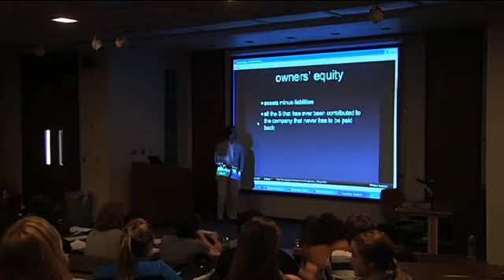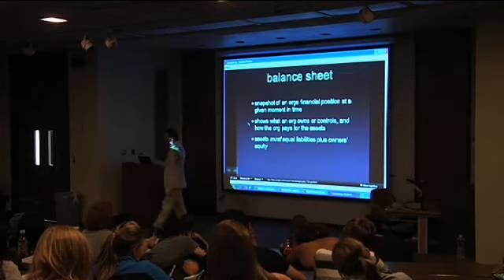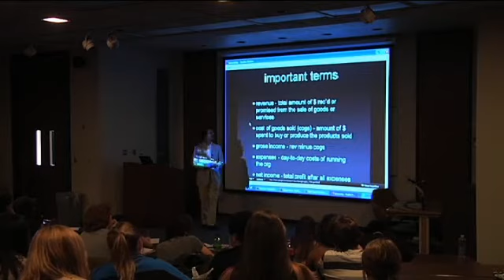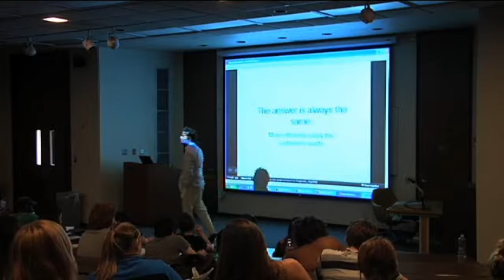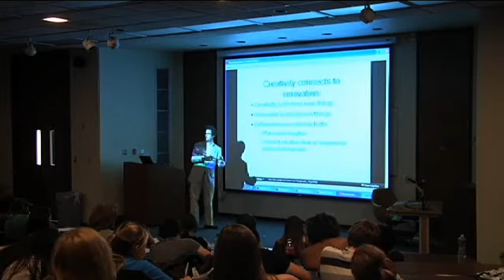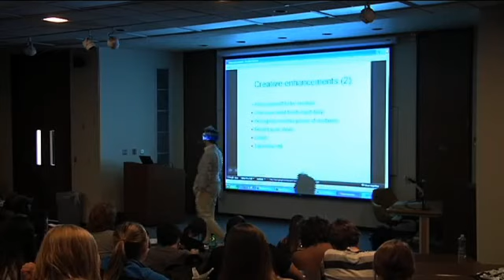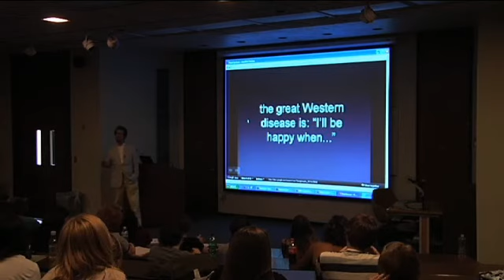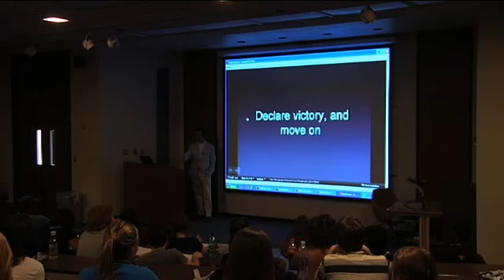George Howard Music Industry Class - Intro to Business (18/18)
4/26/10. George Howard teaching an Intro to Music Business Class at Loyola University New Orleans. Part 18 of 18.